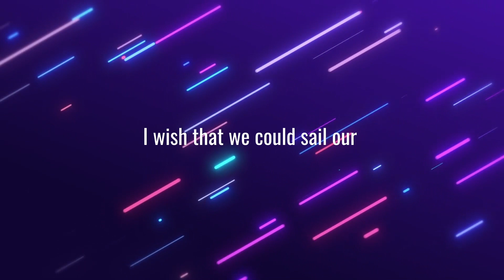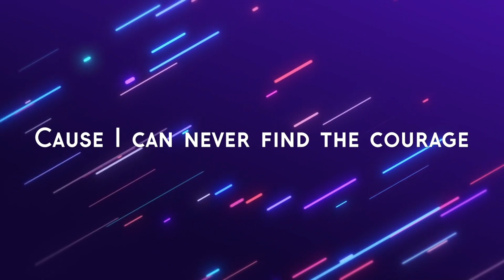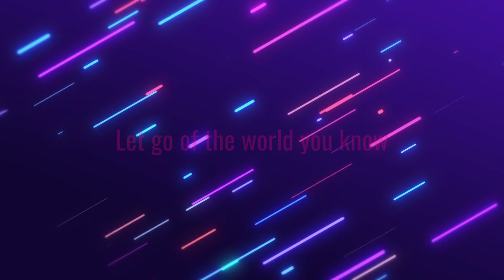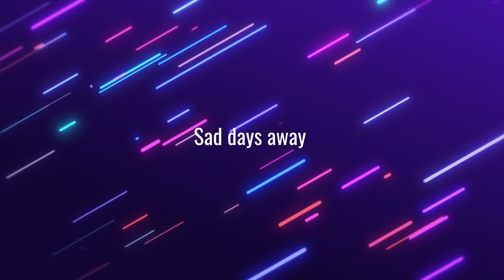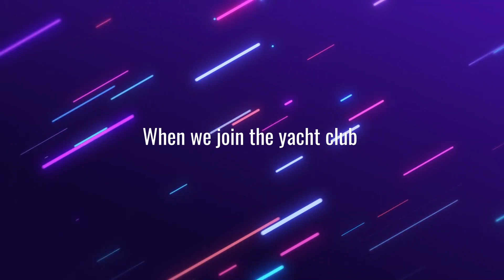Owl City - The Yacht Club (feat. Lights) Lyrics [Full HD]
Another video featuring LIGHTS...